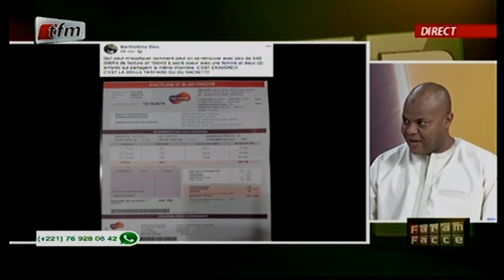Mame Mbaye NIANG ''32 milliards le président économiser guir jappallé béy kat yii''